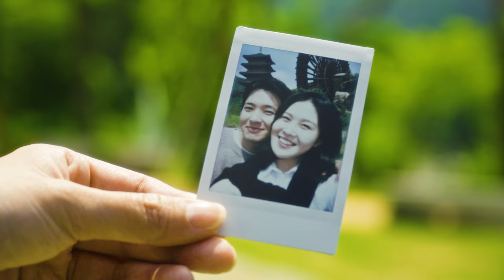우리 동화 속에서 만나요🔮✨ :: 동화 같은 김천 여행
걱정 가득한 현실을 벗어나
동화 속 세상으로 떠나보는 건 어떨까요?🎠
김천의 동화 같은 풍경 속에서
마음의 위안을 얻으러 슝~💨

직지문화공원과 사명대사공원의
아름다운 아경은
반짝반짝 바라만 봐도 힐링!👍
알록달록 불빛들을 보며
밤 산책도 가능!⭐🚶
밤바람과 함께 걱정도 날아갈 거예요💙

아기자기하고 사랑스러운 분위기의
자산동 벽화마을은
서는 곳마다 포토존📷

봄에는 하교사 겹벚꽃과🌸
감천면 개나리 방둑!
조마면 벚꽃길까지
여러 꽃길들이 반겨주고🌷🌼🌻

또 연화지에서는
봄에는 벚꽃, 여름에는 연꽃,
가을에는 단풍, 겨울에는 나뭇가지
사이로 보이는
봉화대를 감상하는 즐거움까지🙋👀

이렇게 동화 감성 만끽할 수 있는
김천으로
상상을 현실로 만들러 떠나요🎠💗

Why don't you get out of the reality full of worries
and go into the fairy tale world?🎠
Let's go to get comfort in Gimcheon's fairytale-like scenery. 💨

The beautiful scenery of Jikji Cultural Park
and Samyeong Daesa Park relax you just by looking at it!👍
You can take a walk at night while looking at the colorful lights!⭐🚶
The night breeze will blow away your worries 💙

Jasan-dong Mural Village with a cute and lovely
atmosphere is a photo zone wherever you stand📷

In spring, there are many flower paths that welcome you,
including the cherry blossoms of Ha Gyo-ri, 🌸
Forsythia Bang Bank in Gamcheon-myeon,
and Cherry Blossom Road in Joma-myeon🌷🌼🌻

In Yeonhwaji, you can also enjoy the beacon
that can be seen between cherry blossoms in spring,
lotus flowers in summer, autumn leaves in autumn,
and branches in winter 🙋👀

Let's go to Gimcheon
where you can enjoy the emotions of fairy tales
to make your imagination a reality 🎠💗